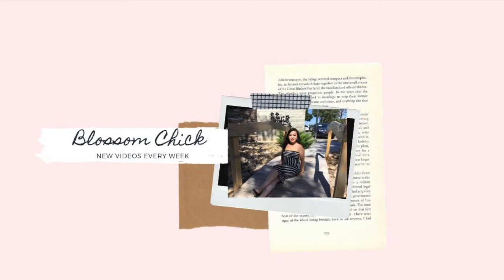MN State Fair || August 2019 || Part 1 out of 4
Hello,

My Family & I Went To MN State Fair on Mon., 09/02/2019!! Come & Join Us!! It Was A Beautiful Day!! So, Usually The Last Day They Have Hmong Day!! Showing A Bit Of  Hmong Singing!! Hope You Enjoyed!!

Link To Get The ZUJOE Diffuser 550ml:

As an Rockets of Awesome I earn from qualifying purchases.
As an Bump Boxes I earn from qualifying purchases.
As an Bitsy Box I earn from qualifying purchases.